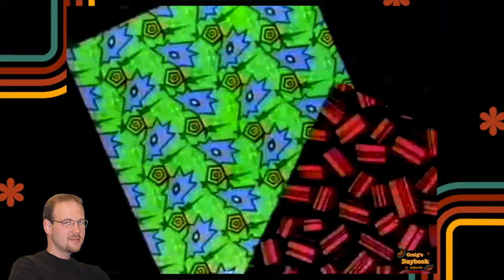Retro 1986 - Remembering Tony Dow - MTV Appearance - Cable TV History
This video is in memory of the actor Tony Dow, who passed away July 27, 2022.

Commentary:
"We just watched a few clips of Tony Dow from 1986 when he was a guest VJ on MTV with other Leave it to Beaver cast members. This was at a time when he was acting in a revival series of Leave it to Beaver. The revival series started on The Disney Channel in 1984 as Still The Beaver based on the successful TV movie of the same name that had aired on CBS in 1983. After The Disney Channel cancelled the series in 1985 it was picked up by Superstation WTBS who gave it another 3 seasons as The New Leave it to Beaver.

This video is an example of how MTV presented its programming back in the 1980s through channel IDs and bumpers. But it also shows how they often presented special themed programming blocks featuring well-known personalities. In this case it's the cast of Leave it to Beaver.  promo included in this video promotes another one of these special themed programming blocks featuring the cast of the classic TV show The Monkees.

Personally I prefer this version of MTV the most, but maybe that's because it's the version I grew up with. In later years MTV dropped airing music videos for the most part in favor of broadcasting original programming and series.

I picked this video as a tribute to the life of Tony Dow because it includes clips of his work from the 1950s up through the 1980s being presented by him as Tony Dow and not Wally. Although, when you watch the video you can see the lines between the real actors and their on-screen personas was quite blurred for this presentation on MTV.

Tony Dow had a long career in acting after Leave it to Beaver appearing in such TV shows as My Three Sons, Adam 12, General Hospital, Quincy, Knight Rider, Square Pegs, Charles in Charge, Murder She Wrote and Diagnosis Murder. He also appeared in a few films that borrowed from his Wally persona like Kentucky Fried Movie, Back to the Beach and Dickie Roberts: Former Child Star. Tony Dow also became a director in the 1990s and directed many episodes of well-known TV shows like Star Trek: Deep Space Nine, Babylon 5, Get a Life, Harry and the Hendersons and Coach.

But it was his art he wanted to be known for in recent years. Dow was a passionate sculptor who attained worldwide recognition in 2008 when his sculptures were show at the Société Nationale des Beaux-Arts exhibition, located in the Carrousel du Louvre in Paris, France. Dow was one of three sculptors chosen to receive the honor.

Tony Dow died at age 77 on July 27, 2022 roughly three months after having been diagnosed with liver cancer.

Those are my comments for this video. All these things really help the channel.

Keep watching for more retro videos like this and other retro themed videos like Retro Talk. Take care of yourself and look out for others. Talk to you later, bye.”
Retrograde 4/5